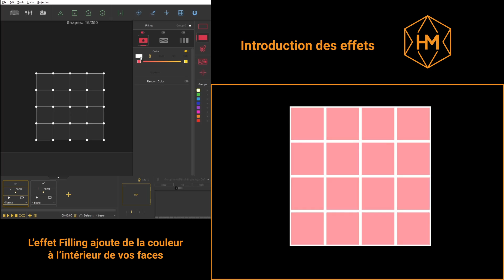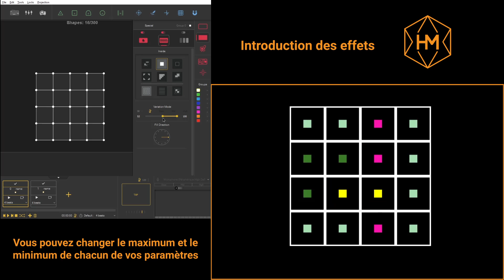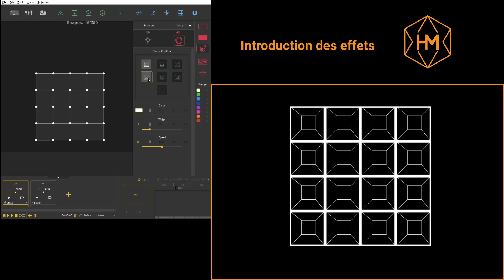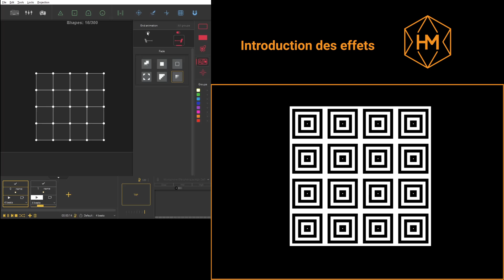[HeavyM] Tutoriel Fr - Utiliser les effets intégrés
Disponible sur Windows et Mac